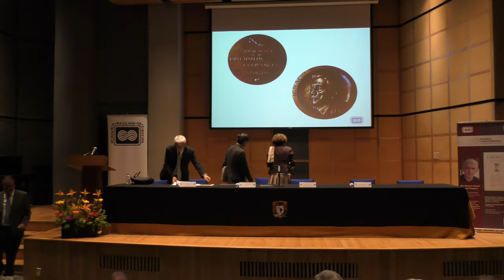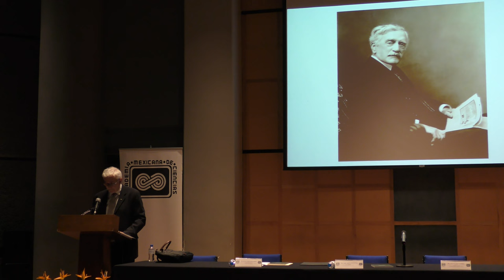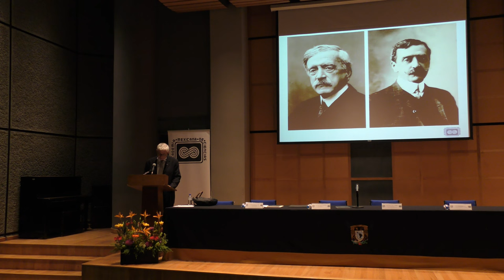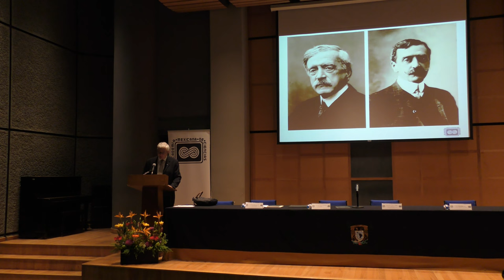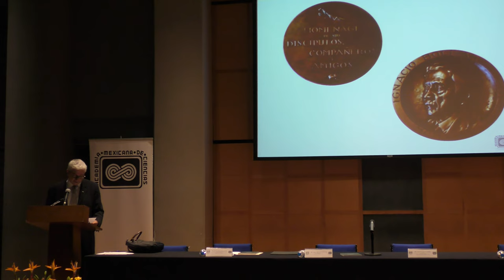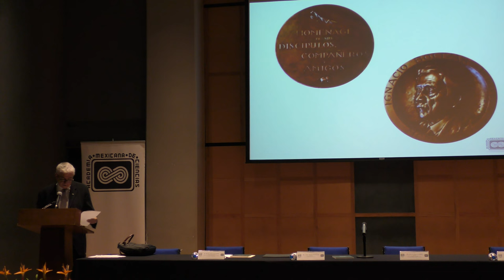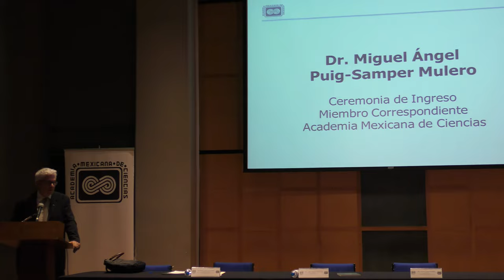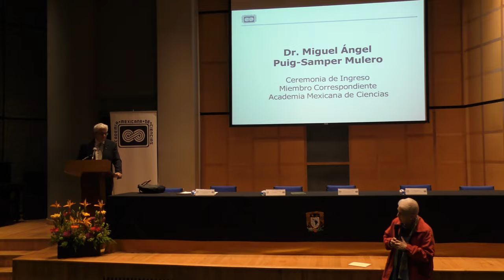Ignacio Bolivar Urrutía, patriarca de las ciencias naturales (Miguel Angel Puig-Samper)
Ignacio Bolivar Urrutía, patriarca de las ciencias naturales en España y fundador de la revista Ciencia en México

Plática dada por Miguel Angel Puig-Samper (Instituto de Historia del Consejo Superior de Investigaciones Científicas (CSIC), España) en el marco de su ingreso como miembro de la Academía Mexicana de Ciencias, el viernes 2 de septiembre del 2016 en la Facultad de Ciencias de la UNAM

Página de Miguel Angel Puig-Samper en Instituto de Historia del Consejo Superior de Investigaciones Científicas (CSIC)

Página de Miguel Angel Puig-Samper en La Red de Estudios Comparados del Caribe y Mundo Atlántico